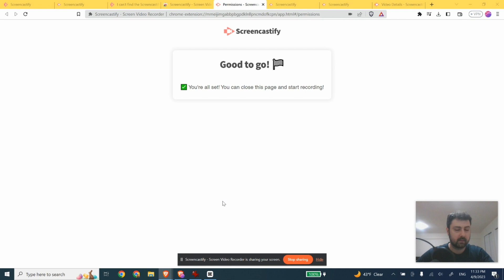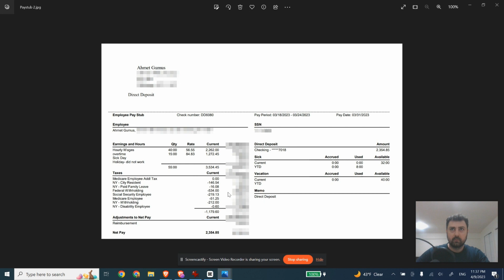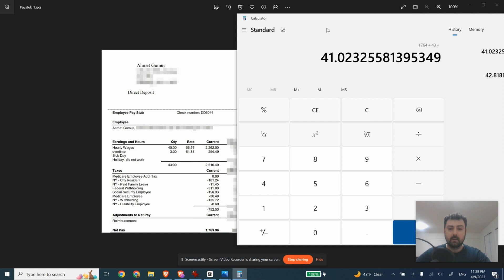Amerika'da Elektrikci olmak - Amerika'da Bir Elektrikcinin Kazanci?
Herkese selam,

Hafta ici videoda bir hata oldugunu yaklasik 2-3 saat sonra farkettikten sonra silip daha guzel sekilde kaydini yaptim hatta sizler icin studio mikrofonu bile aldim arkadaslar :)

Umarim aciklayici olmustur. Sormak istediginiz sorulari lutfen yorum kisminda belirtin. Bildigim kadariyla yardimci olmaya calisacagim.

Hepinize iyi gunler.